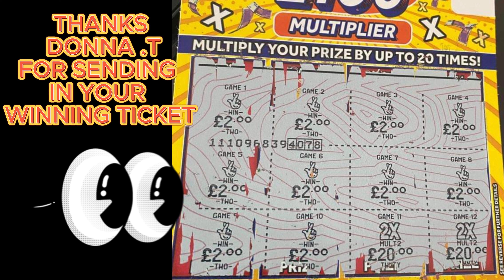last scratchcards of 2023 wow omg 😲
HI EVERYONE THIS IS THE LAST VLOG OF THE 2023 FOR CRAZY J'S SCRATCH CARDS
MERRY CHRISTMAS AND HAPPY NEW YEAR TO ALL
THANKS TO ALL MY BEAUTIFUL MEMBERS
SILENT VIEWERS TOO
ENJOY THIS ONE
AND SEE YOU ALL IN 2024
STAY SAFE LOOK AFTER EACH OTHER XOXOXOXOXOXOXOXO